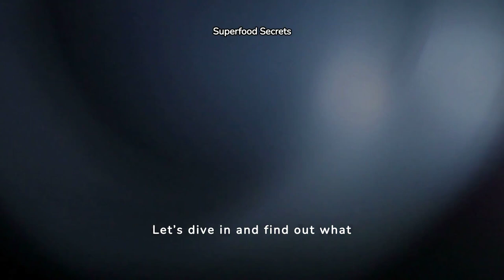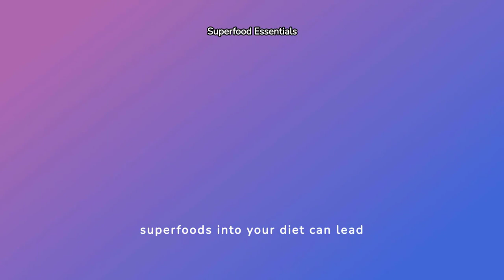The top 5 superfoods for great health